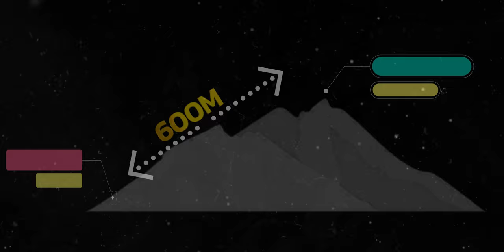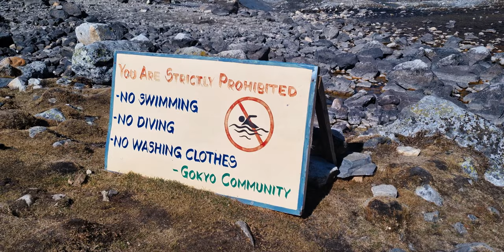Everest Base Camp & Gokyo Lake Trek II Gokyo-Ri Hike II Without Guide & Porter